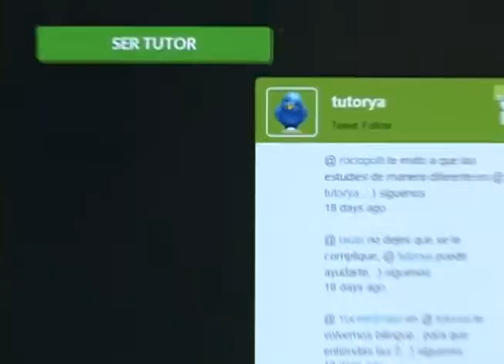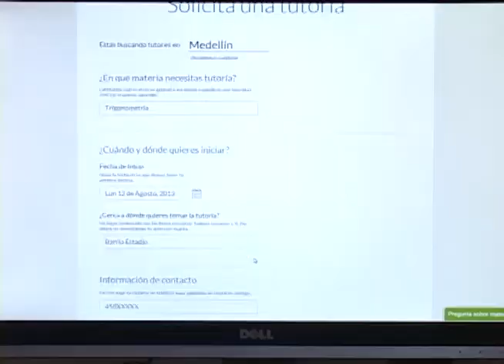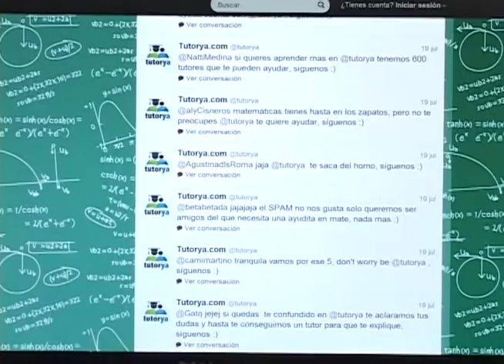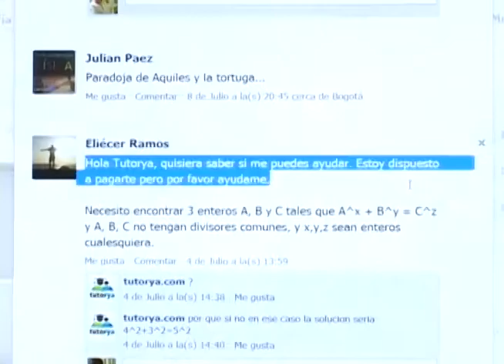Tutorya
Pensar en educar, reforzar y alfabetizar, puede ser un poco complicado a la hora de transportarse por la ciudad, pero cuando alguien se ingenió una plataforma para encontrar tutor y recibir tutorías por medio de internet, este camino se hace más corto, pues ya no hay que montarse en un bus y atravesar la ciudad para aprender.

Los creadores de esta plataforma, que por ahora está disponible en Bogotá y Medellín, nos abrieron las puertas para contarnos su historia y de dónde les salió la idea de crear TutorYa.